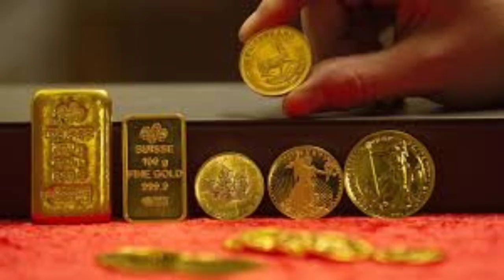టుడే గోల్డ్ రేట్ :Today gold rate in Hyderabad|Today gold price in Hyderabad!|Gold rate in telugu